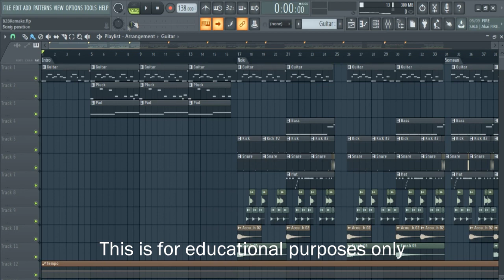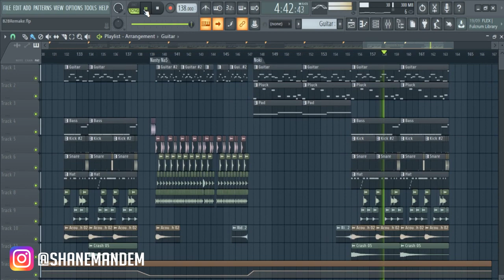K-Clique - Beg 2 Back (INSTRUMENTAL/KARAOKE REMAKE)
Im finally back with my instrumental/karaoke video. This song is literally soo good, im not gonna lie. Peace and be happy :)